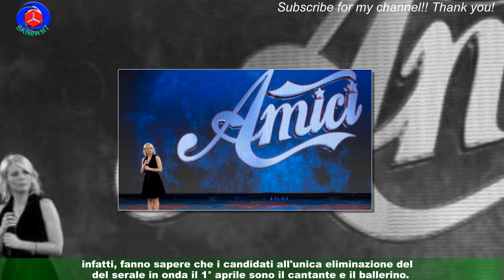Amici 22,retroscena verdetto di sabato 1/04: c'è stato l'eliminato, è Samu'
Il ballottaggio della terza puntata di Amici ha come protagonisti Wax e Samu: le anticipazioni che circolano in rete da qualche giorno,infatti, fanno sapere che i candidati all'unica eliminazione del serale in onda il 1° aprile sono il cantante e il ballerino. Amedeo Venza, però, ha insinuato nei fan il dubbio che questa sera potrebbe non uscire nessuno: l'influencer,